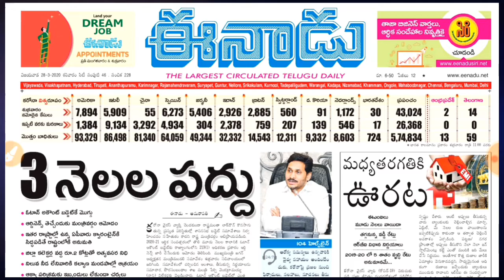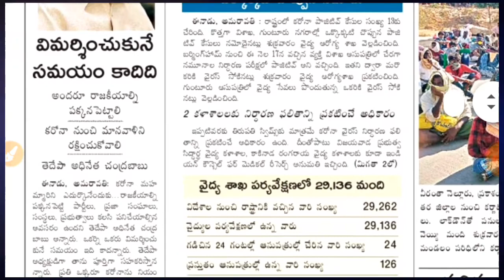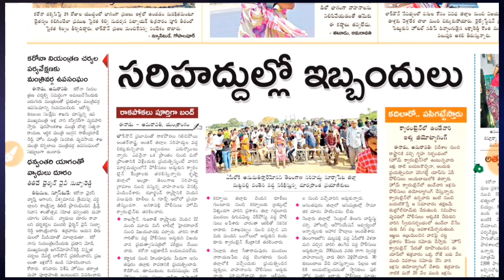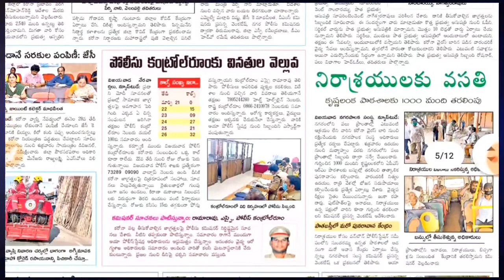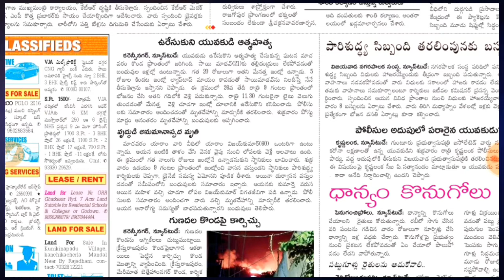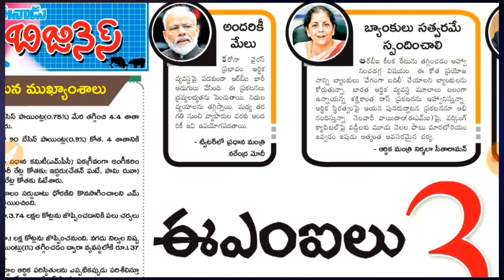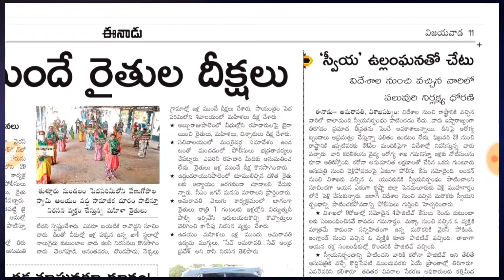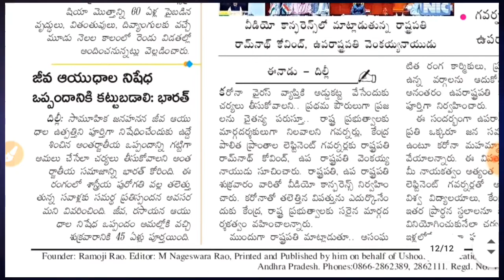Today Eenadu Paper| Eenadu Telugu News Paper |AP Eenadu News Paper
Telugu NEWS  paper, Eenadu Main Paper, News Paper, Telugu Eenadu Paper, News, Telugu News, News In Telugu, Today News Paper, News Paper today